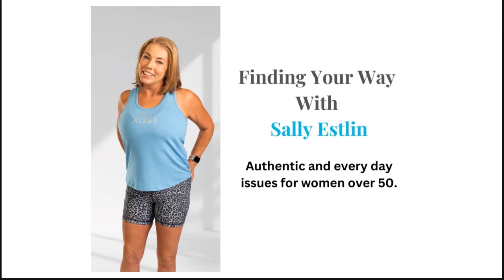105: How To Speak From The Heart with Featured Guest Customer Strategist Kristine Bell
Join us for another episode of Finding Your Way with Sally Estlin with featured guest Customer Strategist Kristine Bell.
Kristine helps small Business Owners and Entrepreneurs co-create a 1-Page Customer Strategy Blueprint that aligns their offer and marketing with their ideal target market’s real motivations, needs and wants. The benefits are greater impact, connection, recall and persuasion power, helping her clients convert more sales with ease.

Kristine has 25 years' experience working internationally as a Customer Strategist and Consumer Insight Specialist in Advertising agencies, Brand Strategy & Innovation consultancies and Strategic Market Research.

Kristine shares:

How she suffered burnout and it was a turning point for her entrepreneurial and personal development journey.

How learning to meditate and breathe into your heart helped her connect deeper with herself and her intuition and helped rediscover her self-worth.

Go here to find out more about the Empowered Racer Back singlet and Long Sleeve Top

Are you a woman over 50 looking for authentic solutions for your everyday issues?